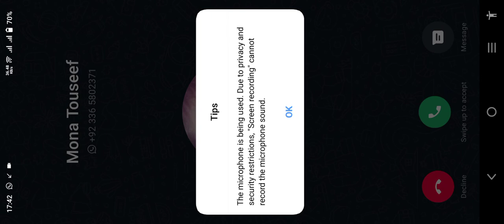Zilong The Dragon Warrior with Remarkable Opponent